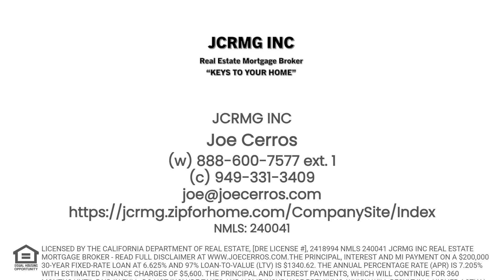Consolidate Debts. Struggling with a multiple number of debts? JCRMG INC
Consolidate Debts. Struggling with multiple debts? Our cash-out refinance option allows you to consolidate your debts.